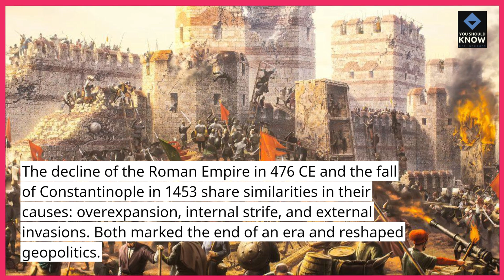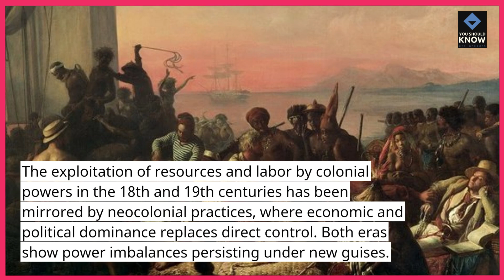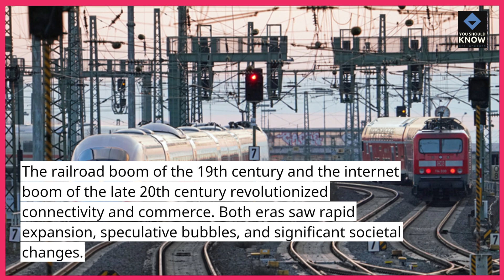Top 10 Times History Repeated Itself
History often repeats itself in surprising ways. In this video, we’ll take a look at the top 10 moments in history that mirrored past events, showcasing the cyclical nature of human history.